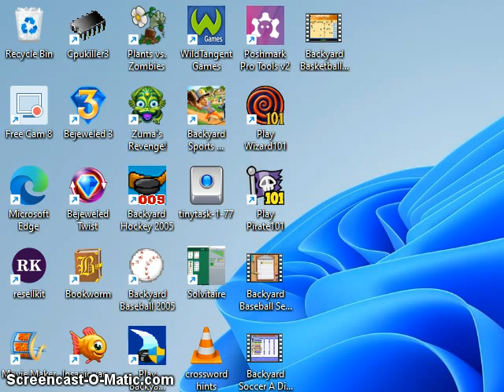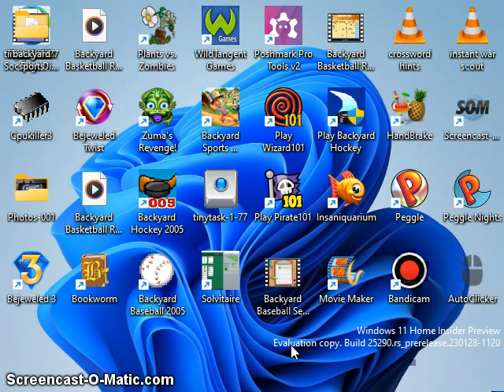Backyard Basketball Request Season Playoffs Conference Finals Game 2 Part 2